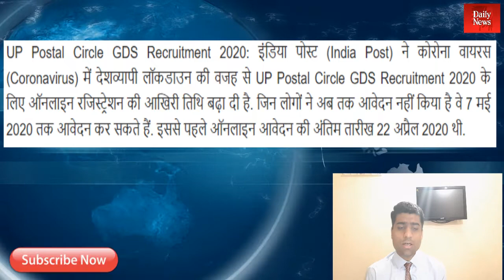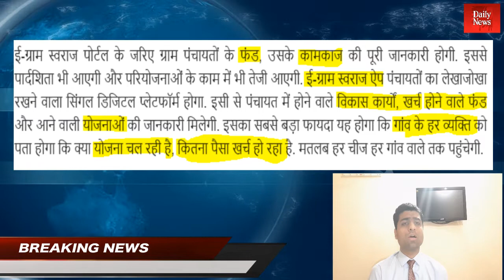Top news today | खबरें जिसमें आपका फायदा | e gram swaraj yojana kya hai | what is ppe kit in hindi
In this video I have shared with you some top today's news. I hope this information is beneficial for you people. Please find the below some headlines for today :-

#  ration card holders news today
#  modi news today in hindi
#  how to link lpg subsidy with bank account
#  cylinder ki subsidy kaise check karen
#  cylinder ki subsidy kaise aayegi
#  delhi metro news today
#  e commerce company news today
#  up postal circle gds requirement 2020
#  ppe kit kya h
#  e gram swaraj app
#  delhi airport news today in hindi
#  ppe kit kya hota hai